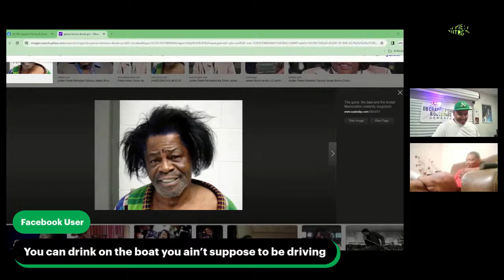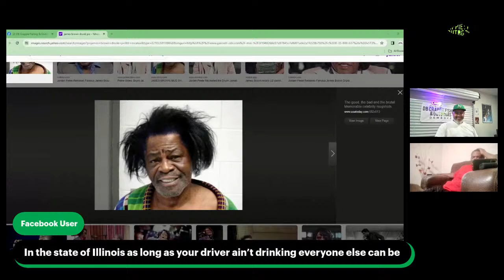DB Crappie Fishing & Outdoors LIVE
🌟 Join us for an electrifying LIVE discussion under the moonlit sky as we delve into the thrilling world of crappie fishing at night! 🎣

🌙 Ready to uncover the secrets of nocturnal crappie angling? Tune in to our live stream where seasoned experts and passionate anglers gather to share their tips, tactics, and tales of moonlit adventures on the water.

From the mysterious allure of the night to the strategic nuances of targeting crappie after dark, this discussion promises to be an immersive deep dive into a beloved fishing tradition.

🎣 Whether you're a seasoned night angler looking to refine your techniques or a curious newcomer eager to learn the ropes, this live event is your gateway to unlocking the mysteries of nighttime crappie fishing.

Don't miss out on the excitement! Mark your calendars, set your alarms, and join us LIVE for an unforgettable exploration of the nocturnal world of crappie fishing. See you by the virtual campfire! 🔥